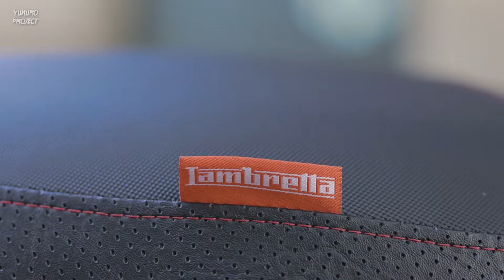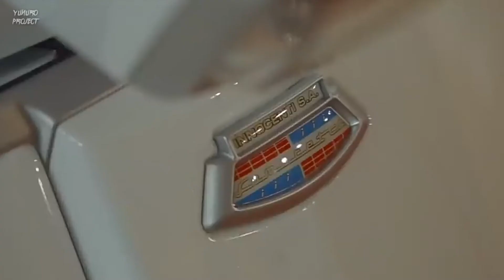SKUTIK DESAIN KHAS ITALY, PESAING VESPA | LAMBRETTA V SPECIAL 2022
Hi Gaess,

Di tahun 2022 ini skutik yg berdesain khas italy mendapat warna baru. Skutik tersebut adalah Lambretta, Pembaruan warna tersebut ada di V50 Special, V125 Special dan V200 Special. Skuy langsung gaskeun tonton video lengkapnya.